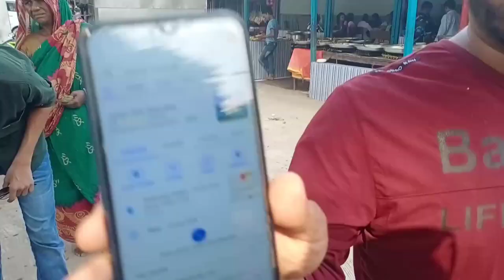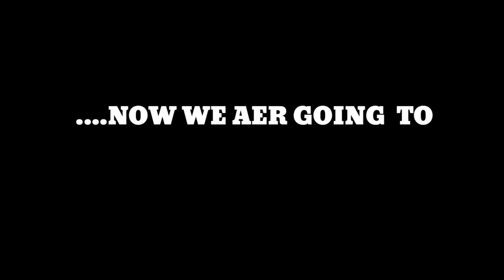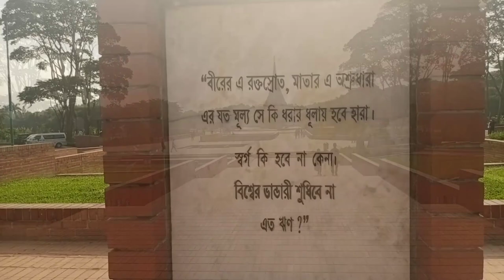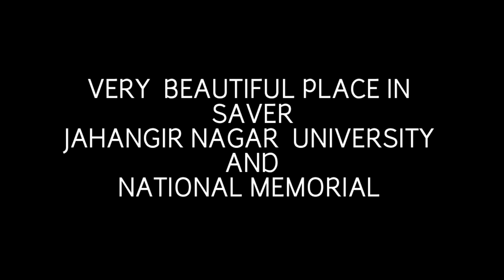JAHANGIR NAGAR UNIVERSITY ||National MEMORIAL || ACA TUBE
we are going to Saver. visit Jahangir nagar University.
Beautiful place in Bangladesh.
Natural view is very good.

•With us Syed Rinku, Eunus khan Mahim, Arafat khan Rahat. and me.